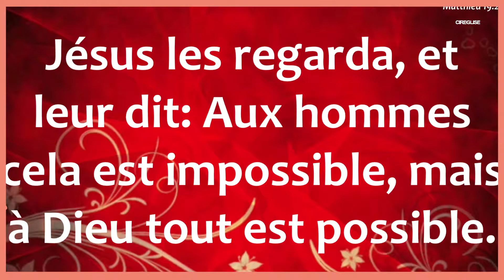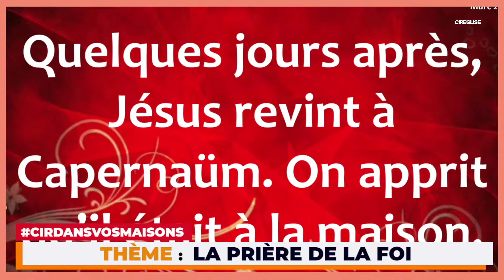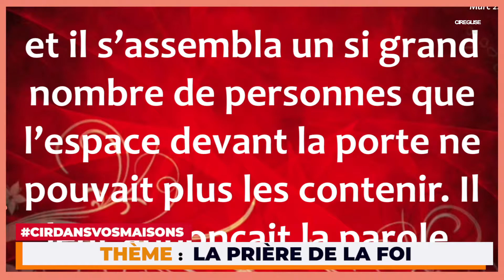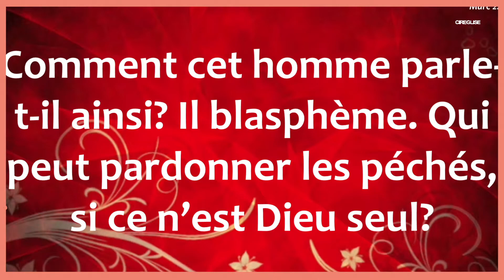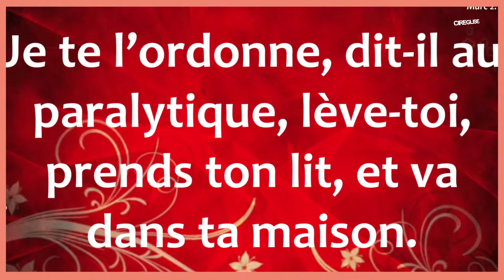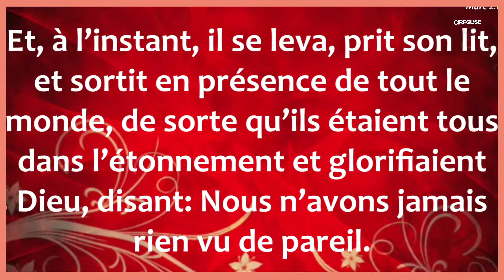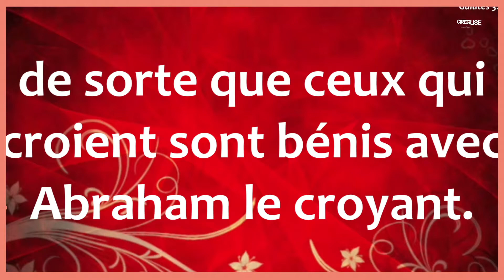LA PRIÈRE DE LA FOI; APÔTRE S. PAUL AGUE; 15 Juin 2022